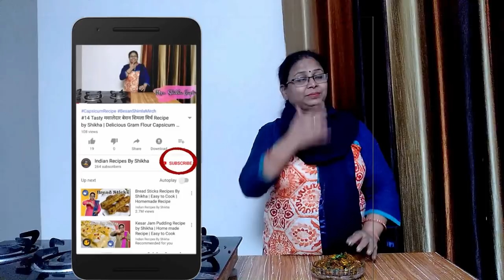#64 तवा पनीर मसाला | Tawa Paneer Masala | Best Indian Food Recipe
Learn how to make Tawa paneer masala
This tasty dish can be served with naan or roti
INGREDIENTS:
Paneer
Yogurt
turmeric powder
Coriander powder
Red chilli powder
Fenugreek
Pav bhaji masala
Cream
Garam masala
Coriander leaves
Carom seeds
Cumin seeds
Tomato pury